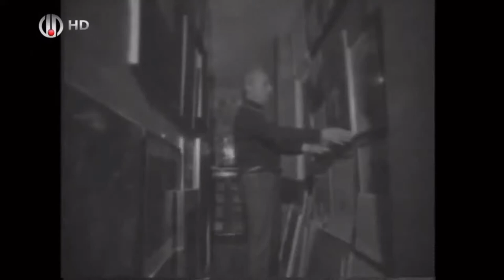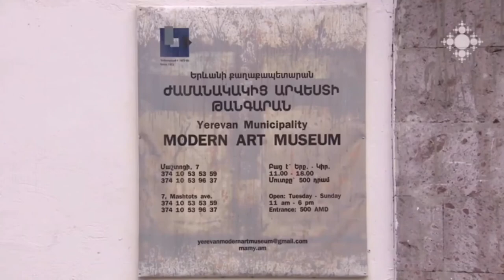Գառնիկ Զուլումյան Գառզու Garnik Zulumyan Garzu nkarich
Ֆրանսահայ նկարիչ` Գառնիկ Զուլումյանի կյանքը և գործունեությունը ներկայացված մեկ սեղմ տեսանյութում:
Կադրերը Ար հեռուստաընկերության արխիվից:
Երաժշտությունը` ֆրանսիական ավանդական նոտաներ